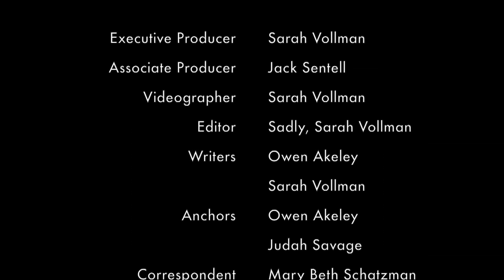German Department Bails Out Greek Life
Anchors Owen Akeley and Judah Savage give you the news straight. Featuring a fall fashion segment from correspondent Mary Beth Schatzman. Slant TV would like to apologize for the poor quality of the German department's video recording equipment, as well as the secrets that live within Judah's hair.